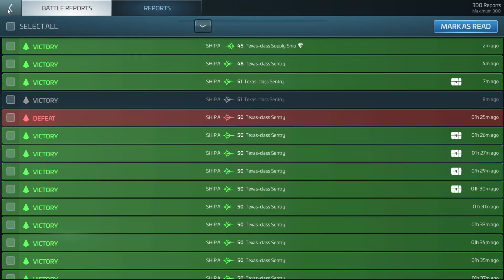Monaveen Series with SirD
Follow SirD on his journey through Star Trek Fleet Command in this epic ship the Monaveen